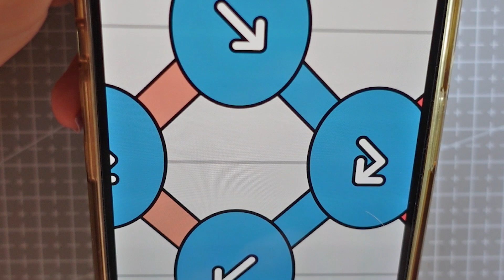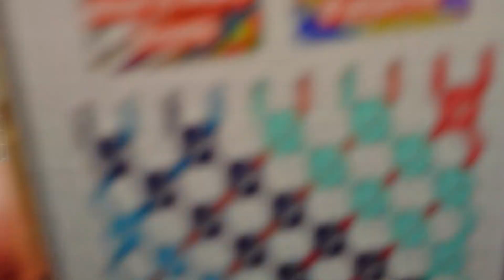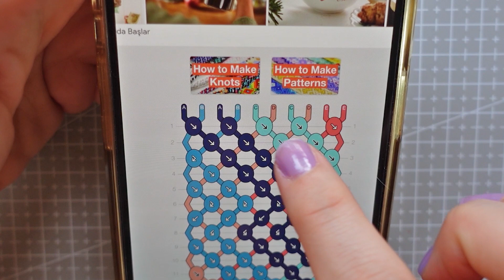ZigZag Bileklik Yapımı / İpten Bileklik Yapımı / DIY / 87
Bu videomda sizlere zigzag bileklik yapımını anlattım. Bilekliğin yapımında kullandığım ip Alize Diva. Sizin de kolaylıkla sevdiklerinize yapabileceğinizi düşünüyorum. Umarım faydalı bir video olmuştur.

Keyifli seyirler (:

  / tuceshandmade
Etsy